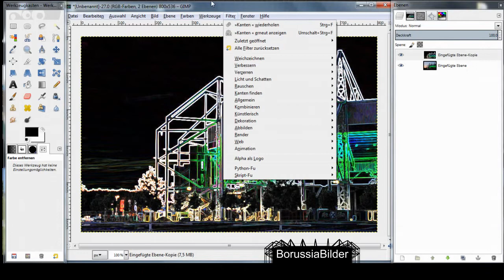Short GIMP TUTORIAL - Comic Effekt german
Hier ein kurzes Tutorial, wo ich euch zeige, wie ihr ein Comic Effekt auf ein beliebiges Bild anwenden könnt.